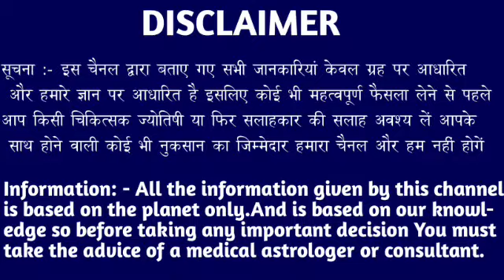कर्क राशि वालों 10 अप्रैल 2023 से जो जिंदगी मिलने वाले हैं सब को नहीं मिलता। Kark Rashi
कर्क राशि वालों 9 अप्रैल 2023 से जो जिंदगी मिलने वाले हैं सब को नहीं मिलता। Kark Rashi